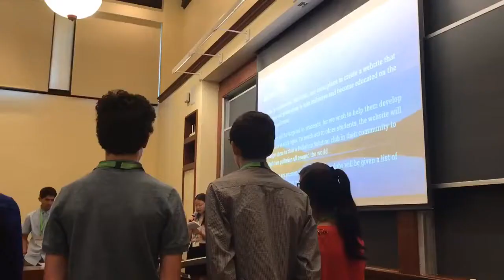2019 Ambassador Leaders at Harvard by Elisabeth Holm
1st place winner in the 2019 Ambassador Leaders student video contest